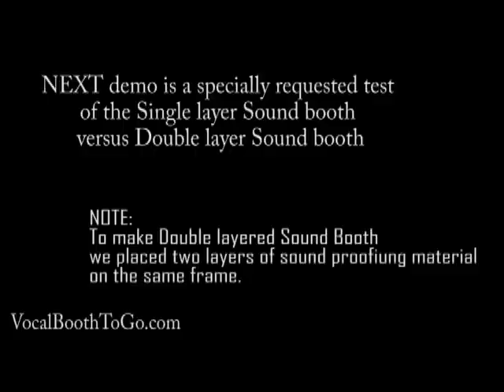Soundproof(er) Vocal booth SB33 as a practice room for singing.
proved to be efficient in stopping the sound from going out of the booth.
(In the video it is briefly shown how to assemble the Sound Booth. Assembly time is about 10 - 15 minutes).
Sound booth reliable reduced the sound level by approximately 30 decibel.
By a special request from one of our customers we also tested the booth performance with doubling the sound proof walls of the booth.  You can hear the difference between single wall Booth and double wall booth.

NOTE: We now have a new model of SPB33 which is slightly different.  frame installation panel installation

for more video reports on usig vocal booth, sound booth , acoustic blankets, soundproof curtains and so on go

We welcome other challenges in a way that you might use the booth and how we can test it!